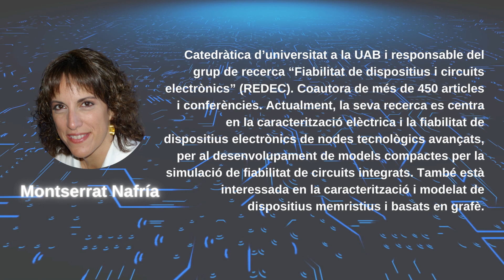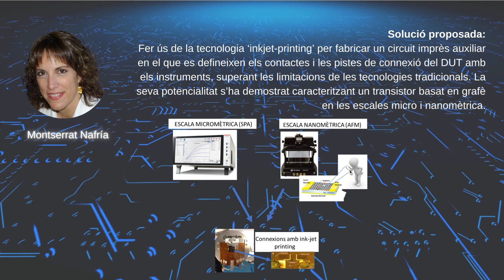Inventores que fan història: 2a inventora